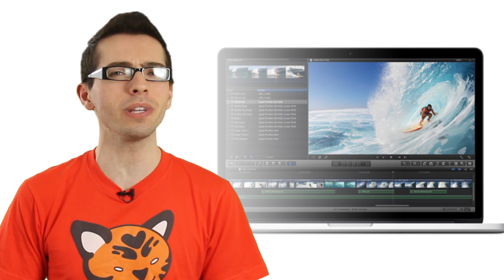iPad Mini, 4th Gen iPad, & OMG iMac - NOW